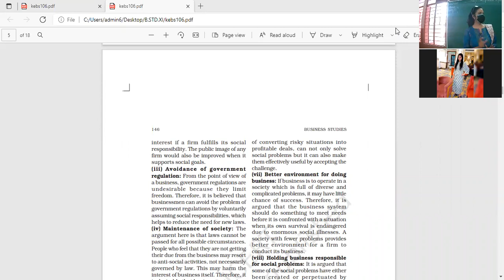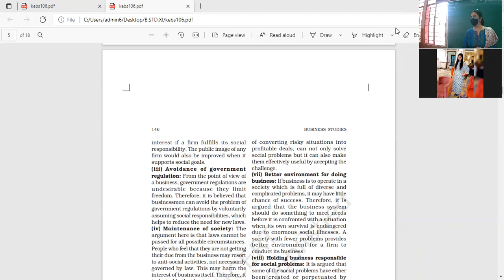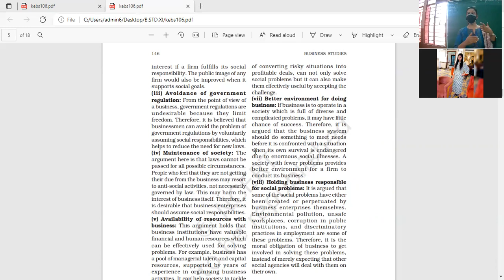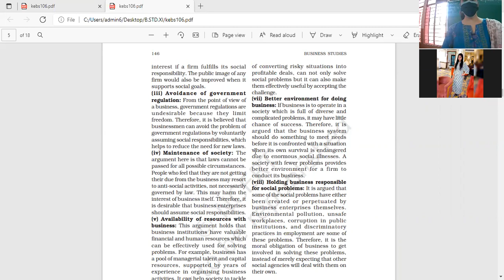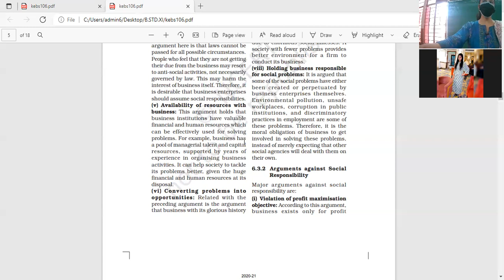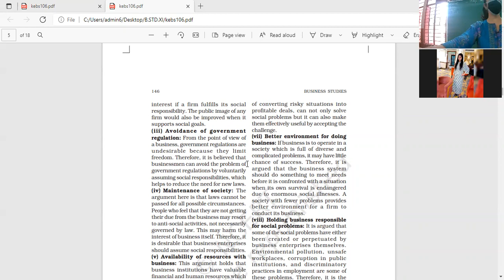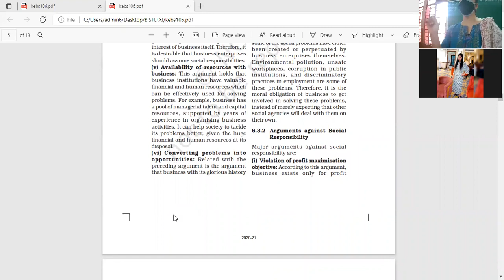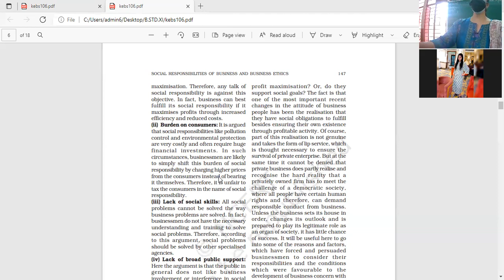18.10.210XI C B.STD